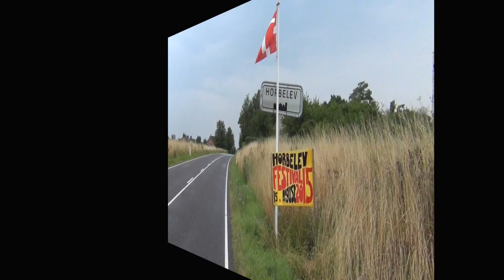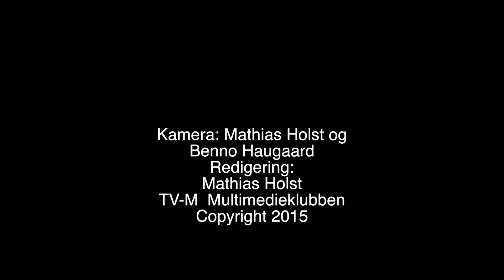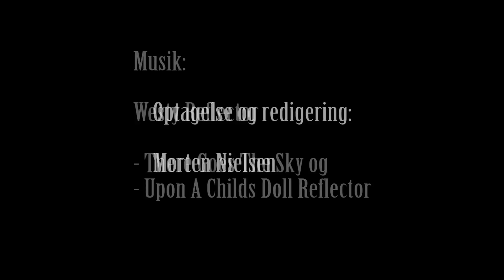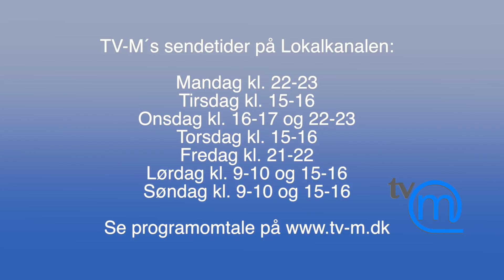TV-M Nyt - Stafet for livet - Festuge tv - Cykling - Jazz - Flyvetur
TV-M Nyt med indslag om strandhåndbold ved Hestehovedet, Horbelevfestival 2015 og Stafet for livet, der foregik i weekenden på Atletikstadion i Nykøbing.
Derefter er det tid til Festuge-tv. Vi skal denne gang bl.a. tale med  Basim og Johnny de Luxe, der spillede på Torvet om tirsdagen i Nykøbing Falster Festuge 2015.
Vi skal også følge Nakskov Cykelklubs arrangement; Lolland rundt. Vi cykler med på turen på 41 km.
Derefter viser vi klip fra sommerens Maribo Jazz, bl.a. med Jazzoklerne. Vi slutter af med en flyvetur over Lolland og Falster, hvor vi kan se ned på alle de større byer på øerne.
Udsendelsen havde premiere mandag d. 24. august